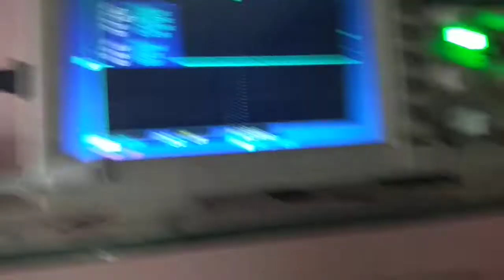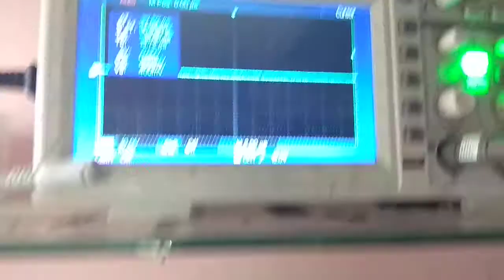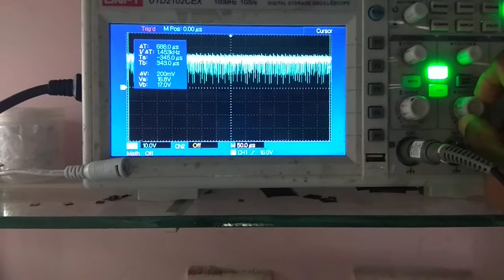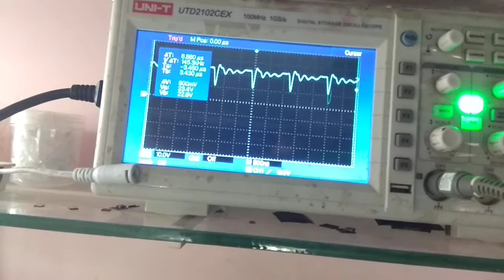HP LAPTOP PLUGGED IN NOT CHARGING ISSUE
HP laptop plugged in not charging case ... U81.. To participate the debate join my telegram group and follow group details

For full video contact @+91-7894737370